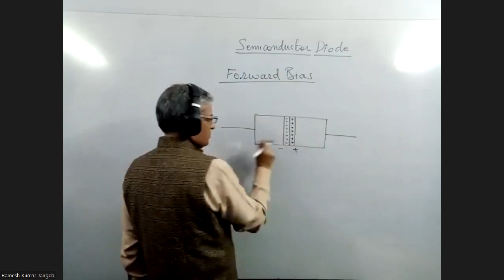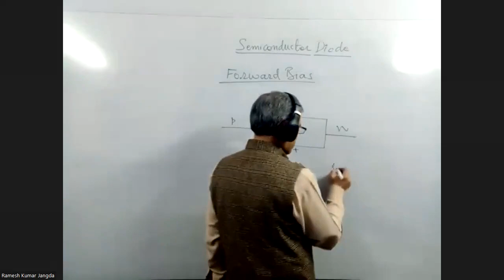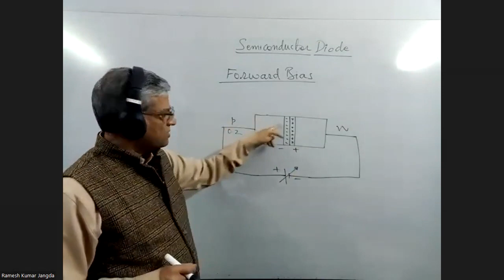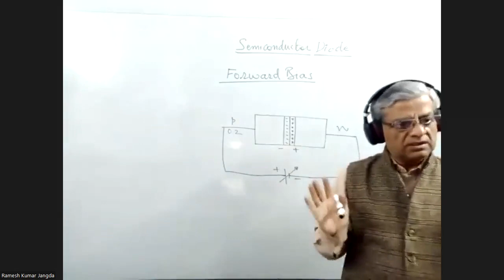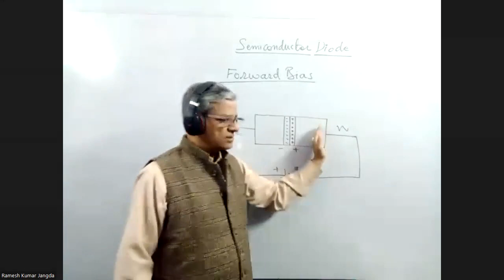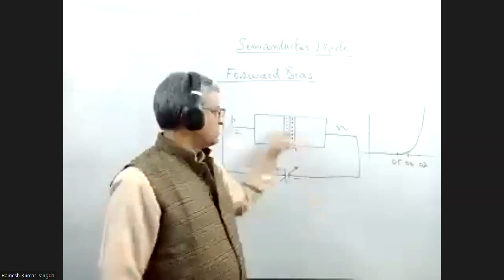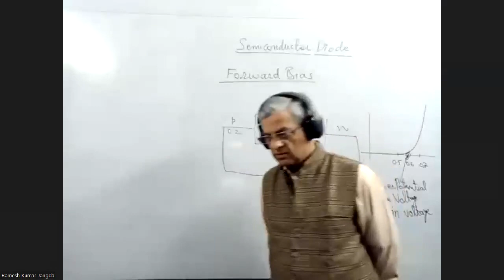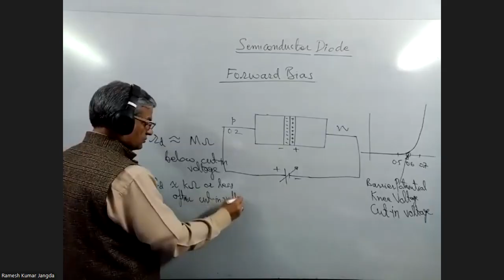V0619 12 PHYSICS: Chapter 14 Semiconductor Electronics - Forward biased Diode Characteristics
An Engineer from REC Kurukshetra (NIT now) with an experience of 10 years working in Philips India from 1986 to 1995 and Teaching at various levels Schools and Manav Rachna University. At present Coaching for Physics and Math XI and XII Standard Students.